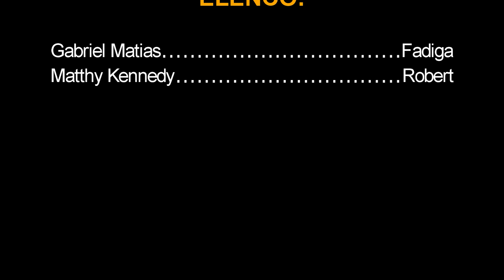The Bedfellows - Não Toque Nas Minhas Coisas (EP#2) - (DUBLADO PT-BR)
ATENÇÃO
Os direitos e o valor do trabalho desse vídeo não são meus. Todo o crédito deve ir para os criadores do mesmo.
Este vídeo é uma dublagem sem edição posterior ,o vídeo está no link acima. A dublagem tem o único objetivo de oferecer às pessoas brasileiras o direito de desfrutar deste vídeo.

ELENCO
Gabriel Matias /  @biellmatias
Matthy Kennedy / INSTA - @matthy_kennedy

Direção/Edição -Gabriel Matias